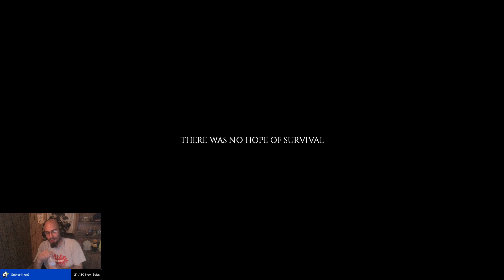Louisville or Bust - Part 4- Project Zomboid